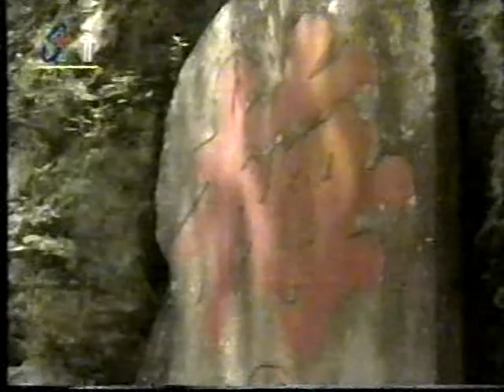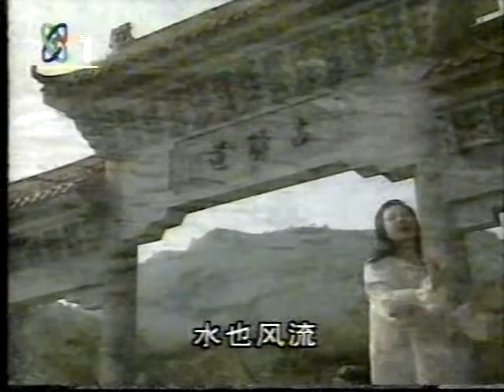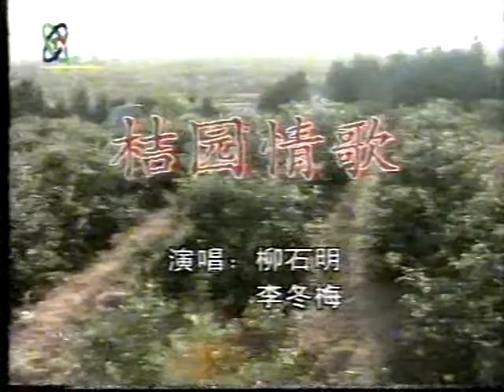中国文艺歌曲央视 Chinese MTV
MTV 1995 CCT SONG 1116